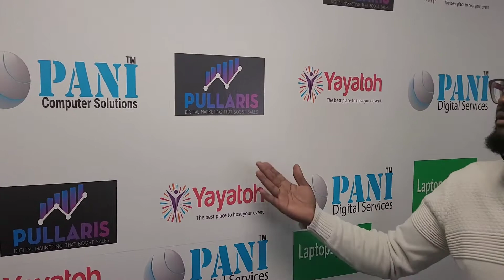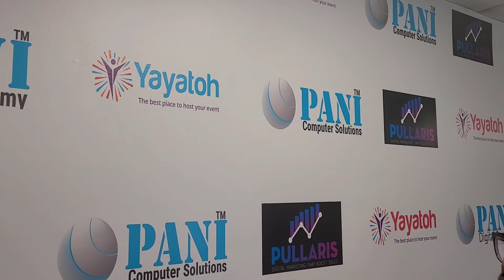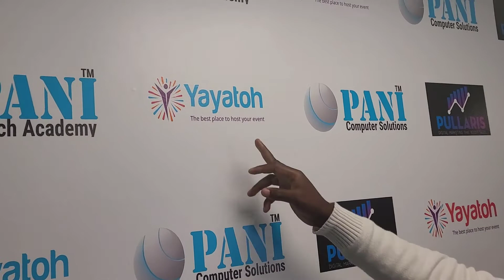CYBERSECURITE: CARRIERES ET OPPORTUNITES POUR CERTAIN( ES) AFRICAIN(ES) AUX U.S.A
Merci Monsieur Fabrice Pani de nous donner l'occasion de mieux comprendre certains elements concernant la cybersecurite aux USA